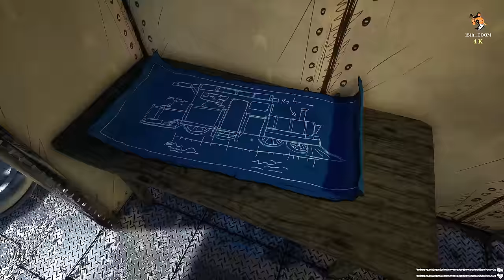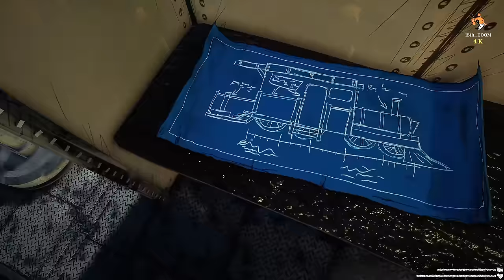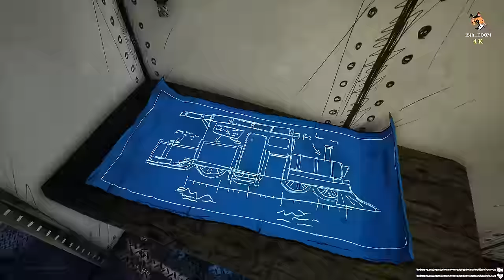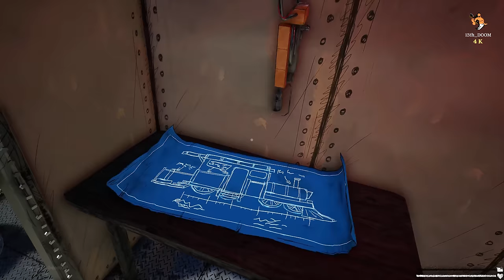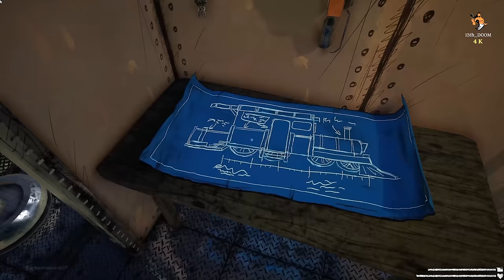Choo Choo Charles (4K 60 FPS RTX 3090) 100% FULL GAME Walkthrough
About Us -
13th_Doom is YouTube’s gaming Channel that inspired many others to watch No Commentary Gameplay to help gamers all over the world who get stuck in their games and need a guide to help them to finish a game, all in one channel and it is in 4K 60fps & 1080p HD. We are trying to give the best quality as well as an overwhelming movie experience with No Commentary Gameplays.

Tweeter - @dynamicbeastop